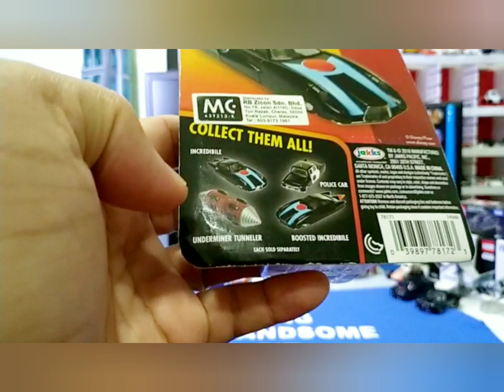COOL DADS, HOT CARS | FATHER'S DAY TRIBUTE TOY REVIEW | ICONIC FATHER FIGURES IN MOVIES & THEIR CARS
First time that I did a voice-over mimicking the iconic Dad characters' famous movie lines  here,  and even sang a few lines on their show's intro theme songs.
In addition, this episode is a collab. with my brother (fellow dad), TonyB, not Tony Stark hehe, as he serenades  us with his own acoustic versions of famous songs for Fathers, such as "Father & Son" in the intro background & "Just a Word away as outro background music.
So pls. watch 'Til The End, if you are interested to see those, but "Try not to Cry", you were warned  :). Don't worry, we balanced the show, by giving a few laughs and light moments in between anyways.  We dedicate this episode to all the fathers celebrating Father's day today, especially to our Dad. May the Force be with you.

UPDATES: BELOW CONTEST IS OVER. WINNER ALREADY NOTIFIED. THANKS
To celebrate Father's Day and our small milestones achieve recently, which is 100+ subscribers, yay!, just like in my previous episode about, A-Team toy review and unboxing, wherein I gave away a mint carded "Hotwheels Regular Treasure Hunt"  prize to the subscriber winner, who successfully answered my simple Trivia question in the comment, I am giving away another set of 1 mint carded Hotwheels  mainline basic car, but something special for the dads or your fathers, which is a "Dune Daddy" casting. However, due to location challenges, apologies but limiting the participants to those located in the Philippines and West Malaysia for now. Here we go.

Trivia Question for this episode:  Name the 2 words that were formed by my Hotwheels ArtCars out of the original word  formed in the opening intro, which is the word F.A.T.H.E.R., as shown in the end credits part of the video.  Goodluck guys, and may the Force be with you! :)